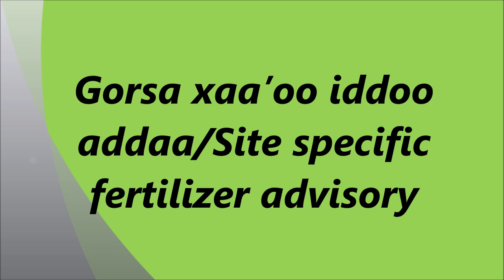Oromia Location specific fertilizer advisory